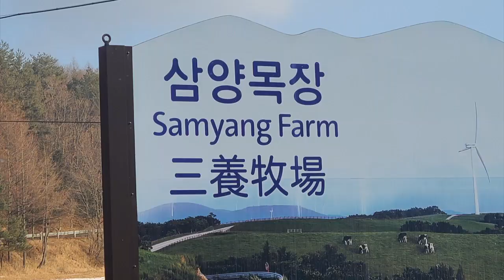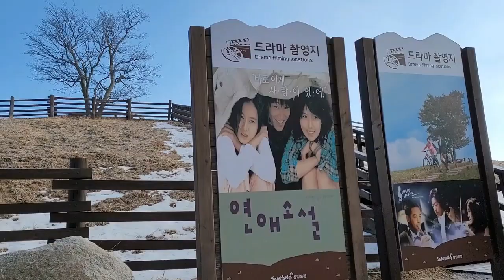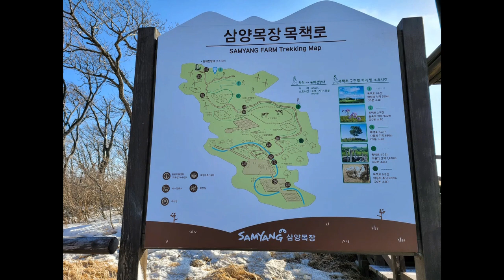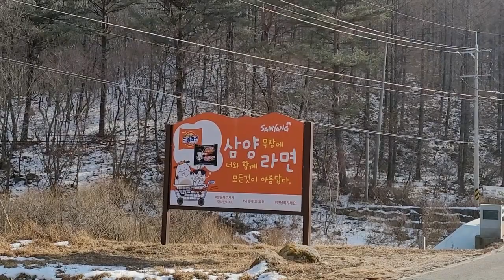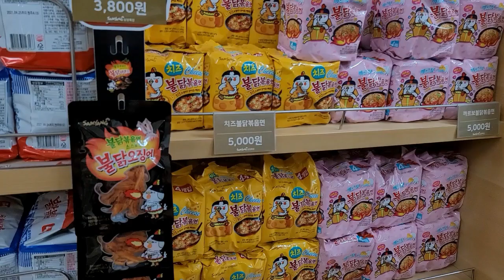Samyang Farm, a winter escapade.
Samyang Farm is a healing place for the modern people who want to relax.
It is a participatory farm where you can get close to and interact with the cows, sheep, ostriches, and other animals that are peacefully grazing in the vast 19.835k㎡ grassland.
Samyang Farm is Asia’s greatest farm nestled on the highland rising 850~1,470 m above sea level free of pollution.
It is Korea’s largest farm with the animals naturally grazing on the 19.835k㎡ green pasture and wind power generators standing high on the hills to supply an environmentally-friendly source of energy using natural winds.
The shepherding performance on the vast grassland is Korea’s one and only show available at nowhere else but Samyang Farm and you can also enjoy various things to see and experience, including calf nursing experience and sheep and ostrich feeding experience.